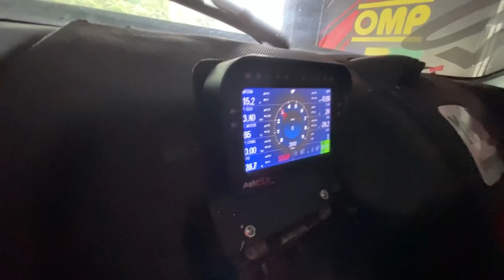DEI UMA TELEVISÃO GIGANTE PARA O MINI HATER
◼️ PNEUSTORE:
» JORGEC - 7% para carros
» JORGEM - 10% para motos